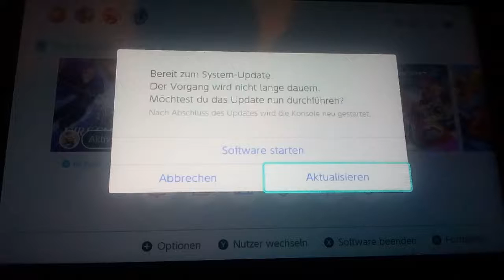Fire Emblem Three Houses! 🔥. So kriege(te ich gute Laune wobei die Musik erschien nicht mehr :( 😨.